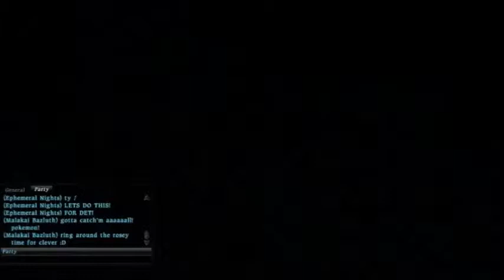Castrum Novem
Yea I'm pretty late uploading this but hey at least it's uploaded now! Man I missed this fight xD it was so much fun lol tho getting there to the fight area was not haha.